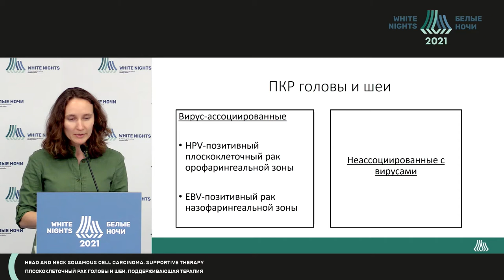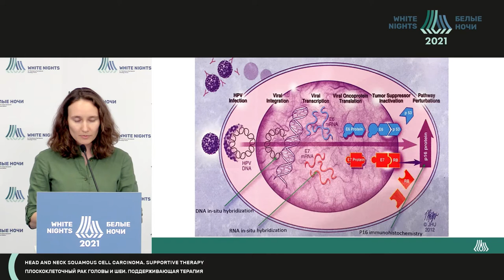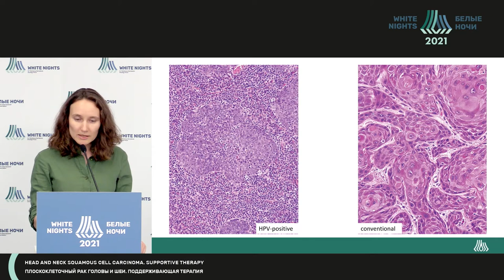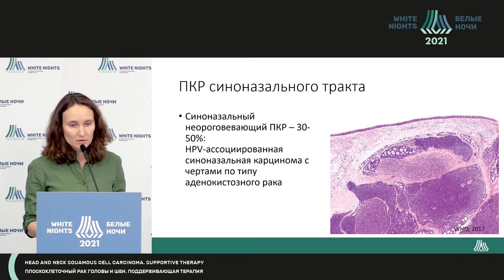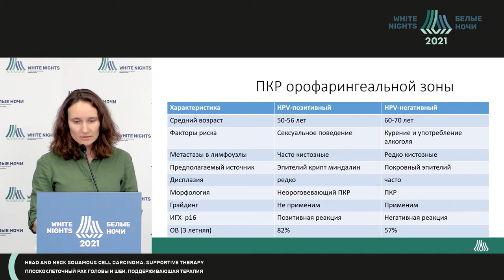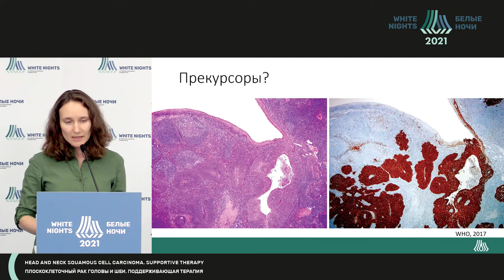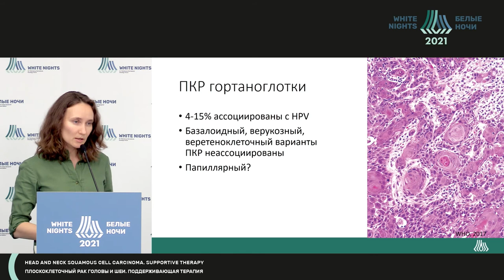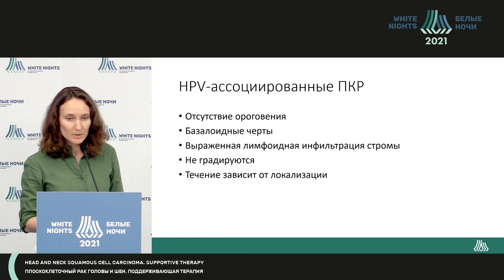HPV-позитивные и негативные раки при опухолях головы и шеи (Артемьева А.С.)